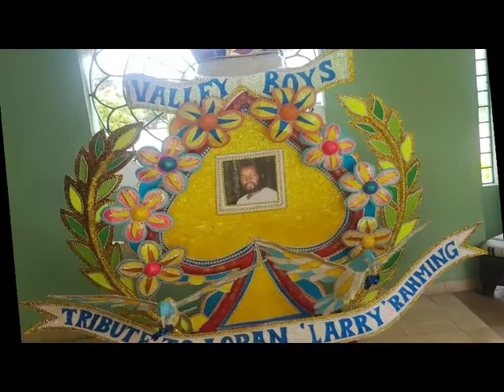Loran Leon Rahming RIP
Loran Leon Rahming
Valley Boy RIP